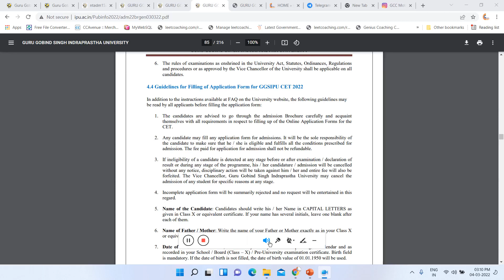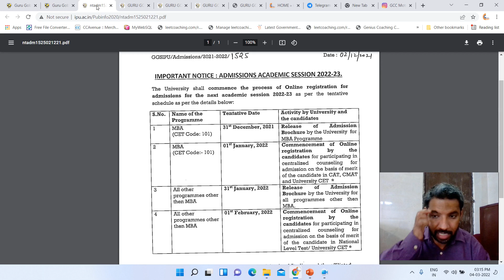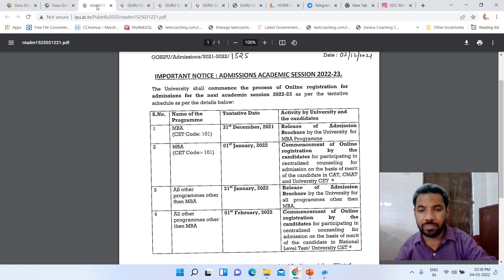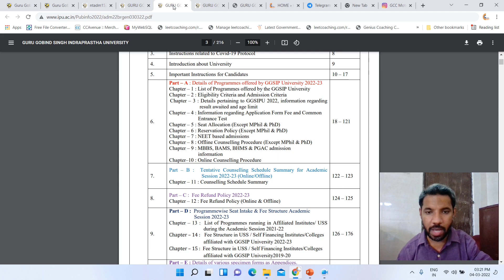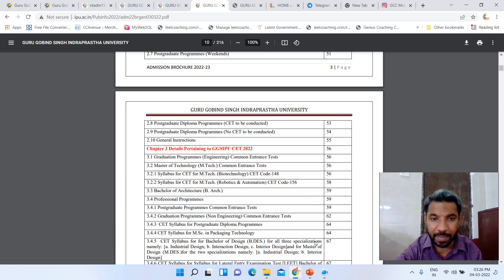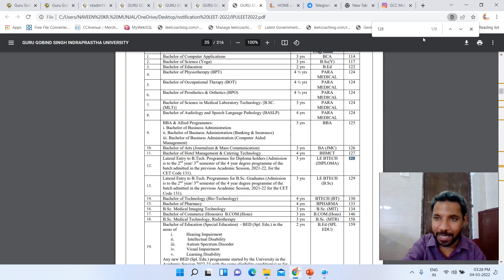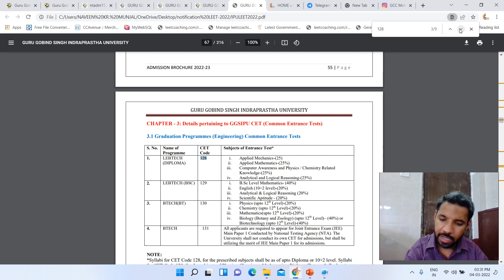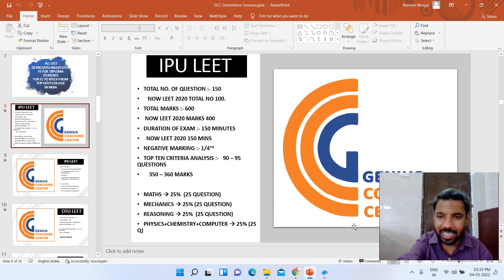IPU LEET 2022 ADMISSION FORM OUT LO AA GYI DELHI WALO KI BHI EXAM DATE IPU KON SE COLLEGE KE LIYE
IPU LEET 2022 EXAM DATE KAB AAYEGA OR 3RD SEM. KI CLASSES TOH START HO GYI?IMP IPU LEET TEST SERIES 2022
IPU LEET 2022 EXAM DATE PLUS TEST SERIES INFORMATION UP NTA LEET 2022 EXAM DATE AND DTU LEET 2022
ALL OVER INDIA DIPLOMA STUDENTS WHO WANT PURSUE BTECH FROM TOP GOVT  THROUGH  LATERAL ENTRY EXAM IN 2ND YEAR DIRECTLY  BY MUNJAL SIR MUST WATCH COMPLETE VIDEO
GCC Main Branch Address A-12, First Floor, G.T.K Road, 100 NO. BUS STOP Chowk, Adarsh Nagar metro station Gate no. 1
for more videos watch listed below by munjal sir..
1.  Audio 1= Ques1 Can I Get Admission in NIT or IIT for B.Tech After Completing Diploma in Engineering I By Munjal Sir
2. Audio2 =Ques2 Diploma  के बाद Btech क्यों जरूरी होता है?? Why not Job? but Btech done Only from Top.Govt Institute
3. Audio3 = Ques 3 LEET EXAM के बाद डिप्लोमा वाली BRANCH बदल सकते हैं क्याऔर सबसे अच्छी BRANCH कौन सी हैं BTECH के लिए?
4. Audio4 = Ques 4  डिप्लोमा के बाद लीट एग्जाम से हम कौन कौन से टॉप सरकारी कॉलेज में एडमिशन ले सकते है ??पूरे भारत देश के हर स्टेट के टॉप सरकारी इंजीनियरिंग कॉलेज बतो जो लीट एग्जाम के बाद डायरेक्ट 2nd Year में एडमिशन?BY MUNJAL SIR
5. Audio5 = Ques 5   डिप्लोमा /बीटेक के एग्जाम कब होगे? लीट बीटेक के लिए एग्जाम कब होगे ? अगला Year/Sem. कब start hoga? Complete Details by Munjal sir
6. Audio6 = Ques 6 HBTU ( HBTI)ADMISSION LEET FROM OUT 2020? COMPLETE INFORMATION DETAILS N TOP.GOVT COLLEGE FOR BTECH  BY MUNJAL SIR
7. Audio7 = Ques 7 Btech admission(LEET) after diploma ki Tyari kaise kare last ke 30 din me /lockdown me by Munjal Sir

GCC Main Branch Address A-12, First Floor, G.T.K  Road, 100 NO. BUS STOP Chowk, Adarsh Nagar metro station  Gate no. 1  US @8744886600